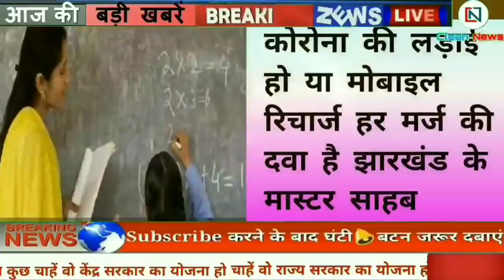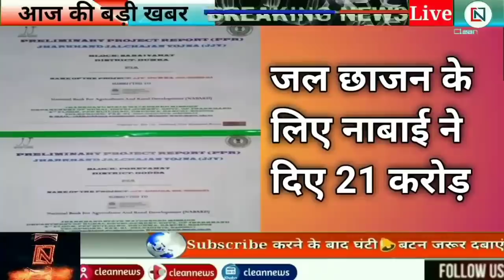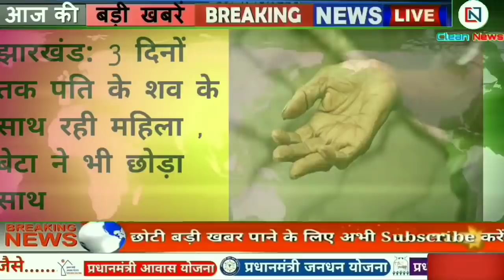आज 06 सितम्बर 2020 झारखंड की ताजा खबर Jharkhand Breaking News Daily News Jharkhand CM Hemant Soren